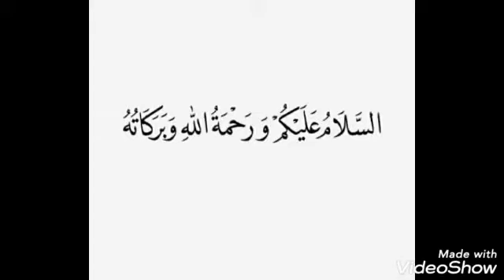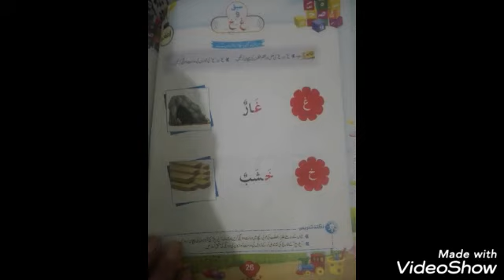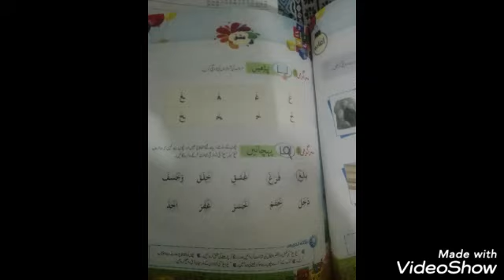Class prep [آؤ قرآن پڑھیں صفحہ نمبر ٢٦ اور ٢٧]